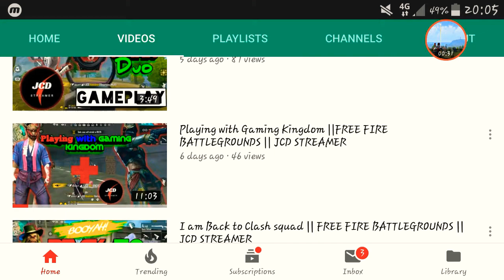new topup event car skin free fire